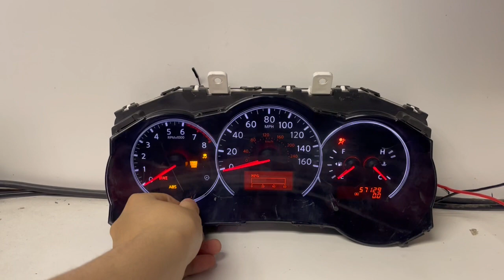2008-2012 NISSAN ALTIMA (9) USED DASHBOARD INSTRUMENT CLUSTER TEST